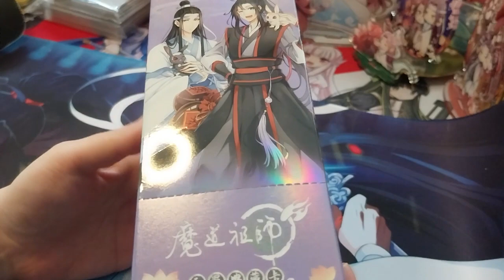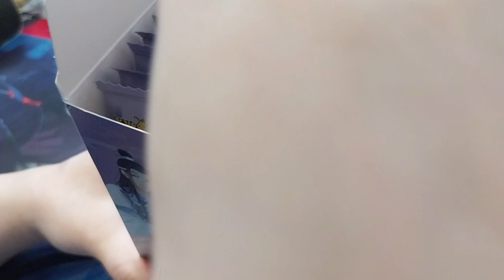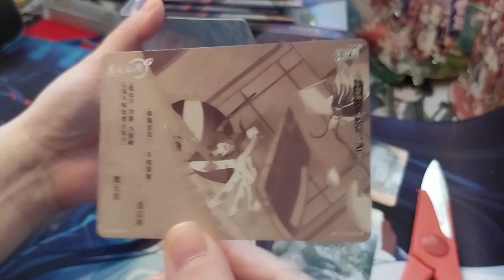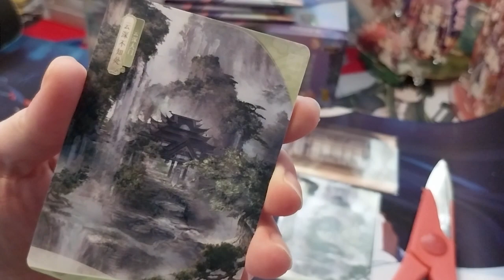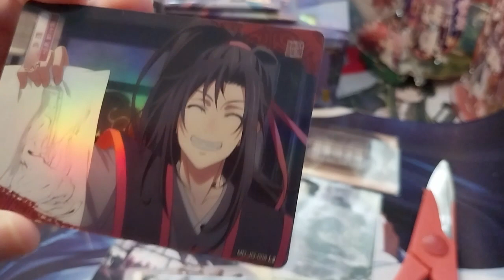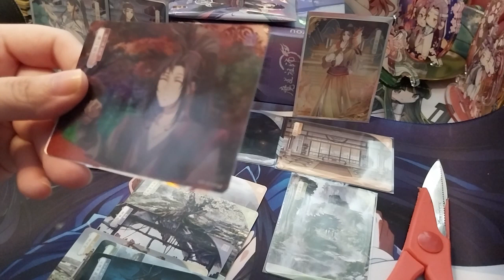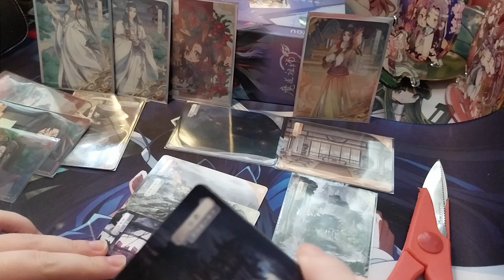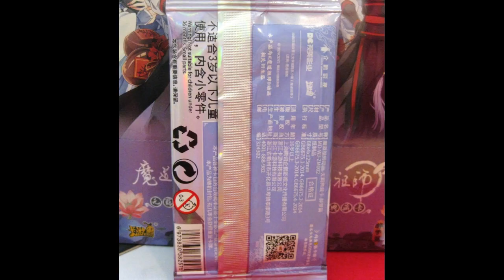MDZS Trading Cards Series 2 Pack Opening Part 1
Opening of: MDZS Trading Cards Series 2 Pack Opening Part 1

Arteza
£5 off their first order of £60+

pfwvssj